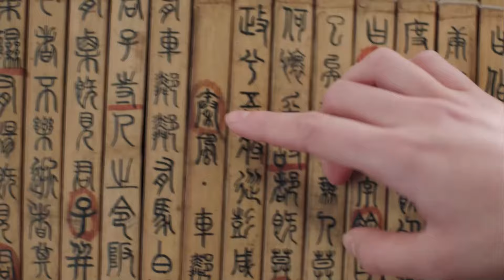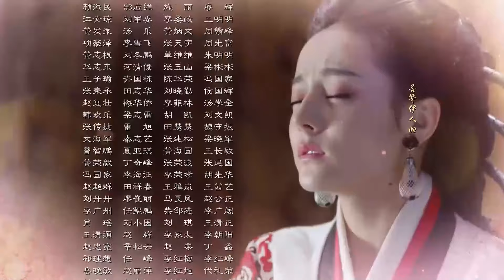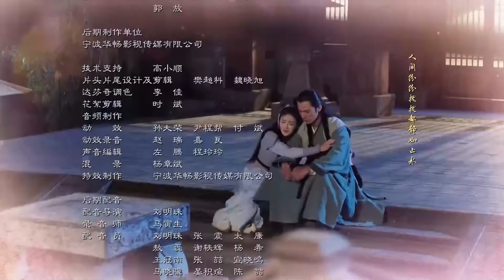【ENG SUB】EP 26丨The King's Woman丨The Legend of Qin: Li Ji Story丨秦时丽人明月心丨Dilraba Dilmurat, Vin Zhang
★TheKing'sWoman TheLegendofQin:LiJiStory
★ Gong Sun Li is the granddaughter and disciple of military commander Gong Sun Yu. Jing Ke (first disciple) and Sun Li are childhood lovers and were forced to escape when Qin troops attacked. However, Sun Li’s earth-shattering beauty seizes the interest of the Qin Emperor, Ying Zheng, and she’s captured and sent to his palace. It’s then that she discovers she’s pregnant with Jing Ke’s child. Ying Zheng treats him as if he’s his own child. The tragic day arrives when Jing Ke tries to assassinate Ying Zheng..
【ENG SUB】The King's Woman丨The Legend of Qin: Li Ji Story丨秦时丽人明月心丨Dilraba Dilmurat, Vin Zhang
📢 Main Actors: Dilraba Dilmurat, Vin Zhang
★【More Episodes】